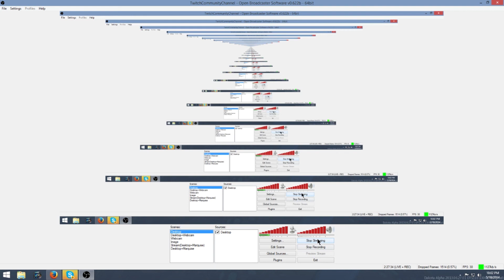Archon Characters - Part 1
Building game figures from scratch for InstantKafka's upcoming homage to the classic game Archon. This project will take quite a while, so expect a number of videos in this series.